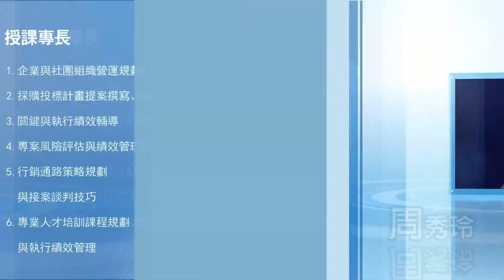[財團法人創新智庫暨企業大學基金會] 講師PROMO-007-周秀玲